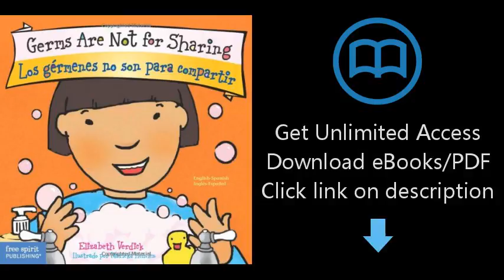Download Germs Are Not for Sharing / Los gérmenes no son para compartir (Best Behavior) (En [P.D.F]